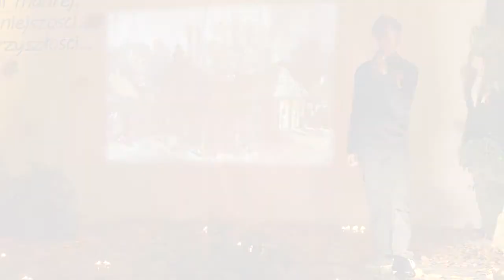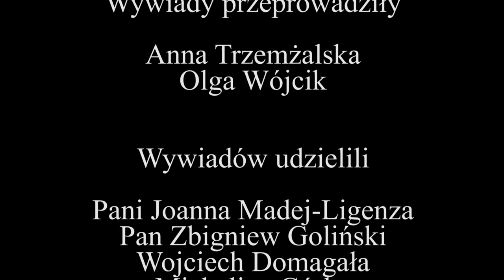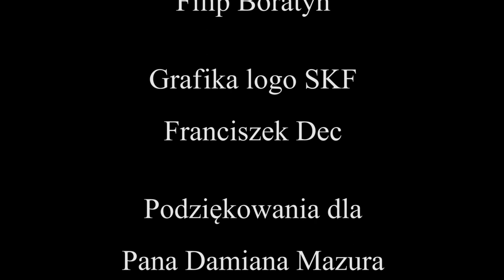Wieczornica z okazji Święta Niepodległości 2013. Zespół Szkół Salezjańskich w Krakowie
Zapraszamy na relację z Wieczornicy, zorganizowanej z okazji Święta Niepodległości przez klasę 3A pod przewodnictwem naszej Pani Dyrektor - Joanny Madej-Ligenzy.

Dziękujemy wszystkim osobom, które włączyły się w jej realizację:
Oldze Wójcik, Annie Trzemżalskiej, Franciszkowi Decowi.
Dziękujemy osobom, które udzieliły wywiadów oraz klasie 3A - za wspaniałe przedstawienie.
Szczególne podziękowania dla Filipa Boratyna, naszego montażysty.

Film powstał w ramach działalności Szkolnego Klubu Filmowego, który działa przy Zespole Szkół Salezjańskich w Krakowie, we współpracy z Krakowską Szkołą Filmową.